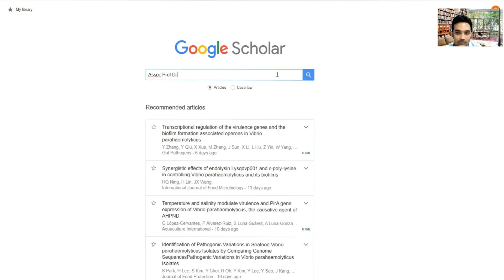Journey to Graduate Research No 1: Tips for Finding a Research Supervisor via Google Scholar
We are here to provide you some tips to guide you towards a successful graduate research journey.

Speaker:
Dr. Vengadesh Letchumanan

NBDD-MBRS Leader
Associate Professor Dr. Lee Learn Han

NBDD-MBRS Members
Dr. Priyia Pusparajah

Dr. Ser Hooi Leng

Dr. Jodi Law Woan-Fei

Dr. Tan Loh Teng Hern